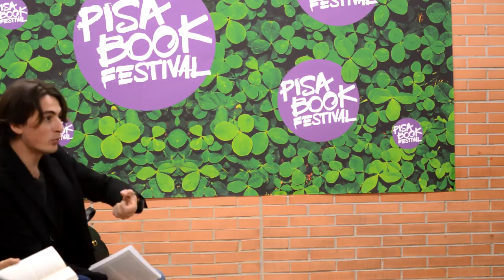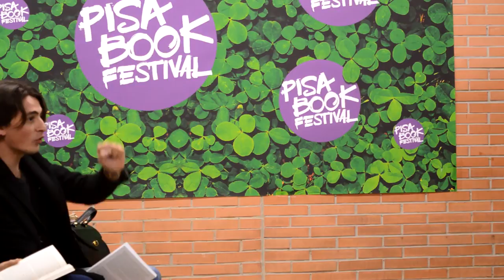Pisa - Fiera del libro domenica 13-11-2016 4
Domenica 13 novembre al Pisa Book Festival sono stati presentati due libri:

il primo è stato Hillary Clinton. Regina del caos di Diana Johnstone (Zambon editore 2016) introdotto da Diego Siracusa e Jean Toschi Marazzani Visconti;

il secondo è stato La porta d'ingresso dell'Islam di Jean Toschi Marazzani Visconti (Zambon editore 2016) introdotto da Manlio Dinucci